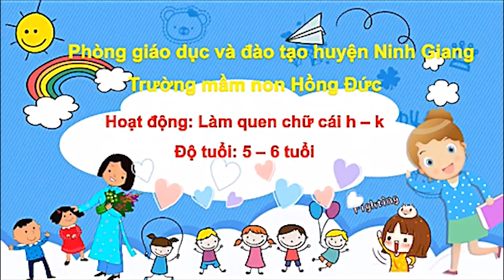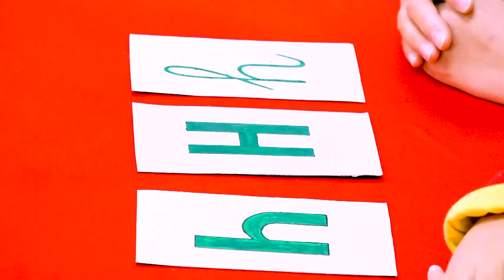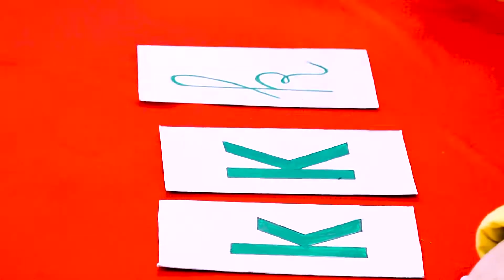Hướng Dẫn Làm Quen Chữ Cái H - K với độ 5 , 6 Tuổi - Trường MM Hồng Đức